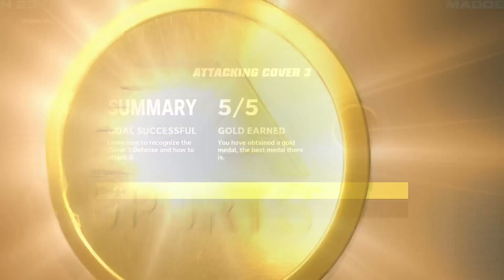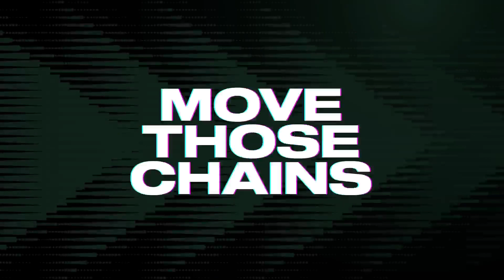Lions vs Packers. They couldn’t stop me had 200+ yards | Madden 23 Face Of The Franchise Week 9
Finally got a W after 2 straight losses